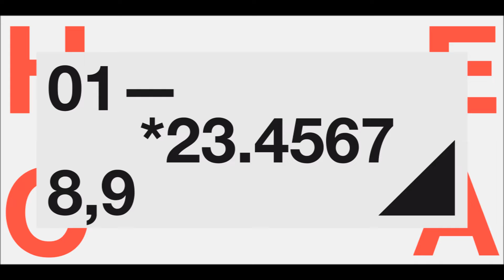Helvetica Neue from Linotype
You can purchase the Helvetica Neue font family as webfonts or desktop fonts on MyFonts

Linotype's Helvetica Neue font family a complete overhaul of the legendary Helvetica typeface that was originally designed by Swiss type designer Max Miedinger. On WE AND THE COLOR you can reed a review of this popular sans serif typeface